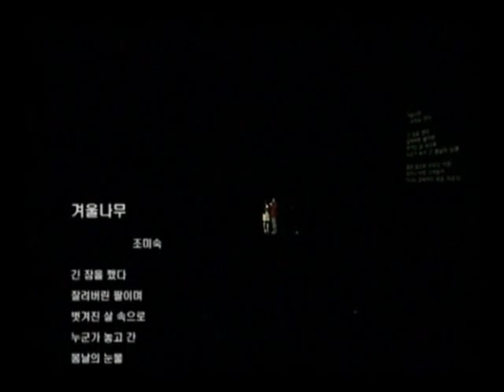겨울나무 조미숙 시 정창준 작곡 편곡 창작곡 2013년 제1회 대한민국 장애인음악제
2010년 제1회 대한민국 장애인음제 (대상)
경기도문화의전당 대극장
겨울나무 조미숙 시 (시각장애)
정창준 작곡 정창준 편곡
준코여성합창단
(권선구여성합창단 영통구여성합창단)
지휘 정창준 소프라노 솔로 한희숙
피아노 유은정 바이올린 윤혜정

“겨 울 나 무”
정창준 작곡  조미숙 작시

긴 참에서 깼다.
잘려버린 팔이며
벗겨진 살 속으로
누군가 놓고 간 봄날의 눈물

혈관 틈으로 쓰리고 아픈
외마디 비명 스며들어
지나는 골목마다 꽃을 피운다.

꽃마다 창을 달고
바람을 종처럼 매어 놓으면
그대 오는지 알 수 있을까

잠시 힘찬 날갯짓 내려놓고
흔들리는 창으로 날아올라
이름 없는 나뭇가지 내 숨결을 타고
그리운 그대 노래 들리는 날

*건강하고 밝게 살아오던 어느 날 병으로 인하여 시력이 떨어지면서 맹인이 되어버린 후 격은 고통과 두려움의 시간들을 표현하였고, 지인들의 도움으로
점차 새로운 삶을 회복 한 내용이다.

제1회대한민국장애인음악제에 작곡하여 기부하고 연주 봉사도 하였다.

2010 The 1st Korea Disabled Music Festival (Grand Prize)
Gyeonggi Cultural Center Grand Theater
Winter tree prematurely ripening (visual impairment)
Composition by Chang-Joon Jeong Arranged by Chang-Joon Jeong
Junko Women's Choir
(Kwon Seon-gu Women's Choir Yeongtong-gu Women's Choir)
Conductor Chang-joon Jung Soprano Solo Hee-suk Han
Piano Yoo Eun-jung Violin Yoon Hye-jung

“The winter season”
Composed by Chang-jun Jeong, composed by Mi-suk Cho

I woke up from a long charm.
With a severed arm
Into the peeled flesh
The tears of spring that someone left

Sore and painful
A single scream penetrates
Flowers bloom in every alley that passes.

Each flower has a window
If I tie the wind like a bell
Can I know if you are coming

I put my strong wings down for a while
Fly with a swaying spear
Ride on my breath on a branch without a name
The day I hear your longing song

* One day when I was healthy and bright, my eyesight fell due to illness, and after becoming blind, he expressed times of pain and fear, and with the help of acquaintances.
It is the content of gradually recovering a new life.

He composed and donated to the 1st Korea Music Festival for the Disabled, and also volunteered for performance.